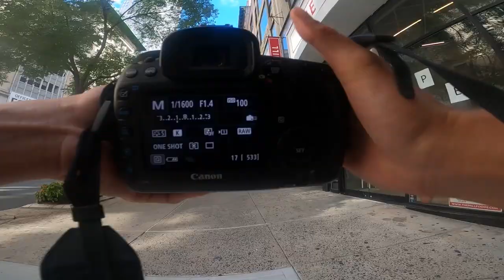HOW TO TALK TO STRANGERS DURING STREET PHOTOGRAPHY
Nice little stroll today around 5th Ave and 33nd Street. Some interesting characters, beautiful light and great conversations. What more can we ask for?

Videos now here every Tuesday and Sunday! Plus the occasional cinematic video fortnight :D

HOW TO DO STREET PHOTOGRAPHY - THE VERY BEST OF TIMES SQUARE NEW YORK CITY - FUJI FILM XT1